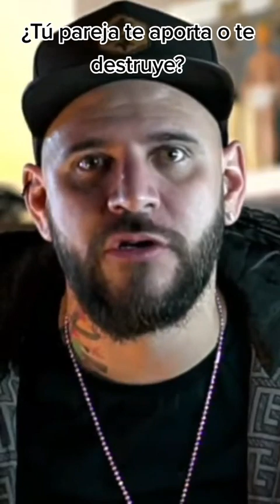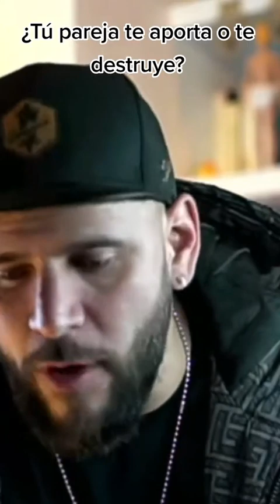Tu pareja ¿construye o destruye?